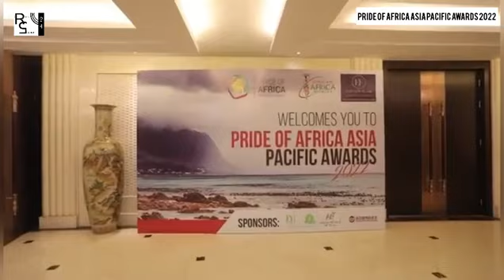Pride of Africa Asia Pacific Awards ceremony 2022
The highlights from the awards ceremony held in Guangzhou China 29th July 2022